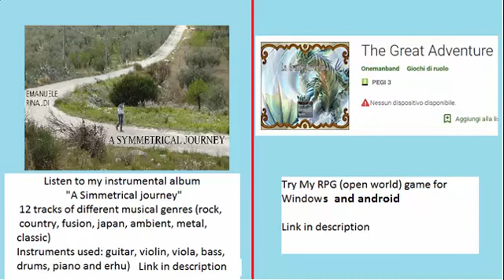Monster Hunter Stories - platinum tournament